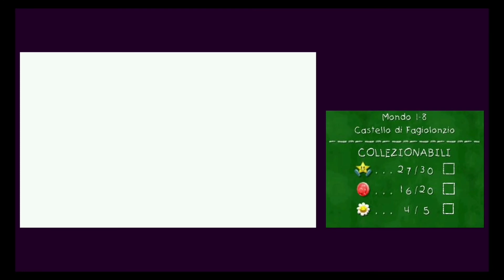yoshi's new island (ITA)-02:castello di fagiolandia